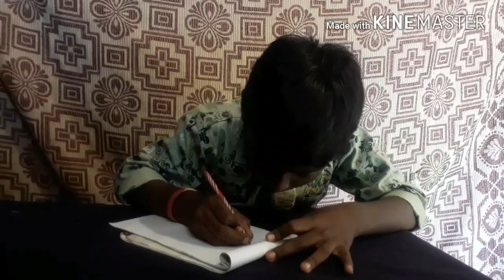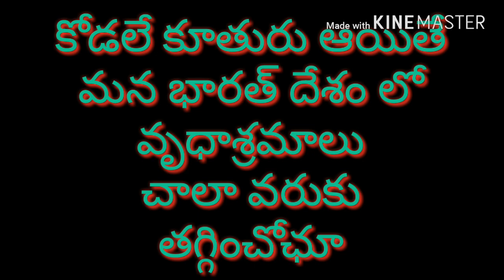తండ్రి ప్రేమ తెలుగు షార్ట్ మూవీ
N.ROSAIAH RAJESH PRAKASHAM DISTRICT GARIMANAPENTA VILLAGE